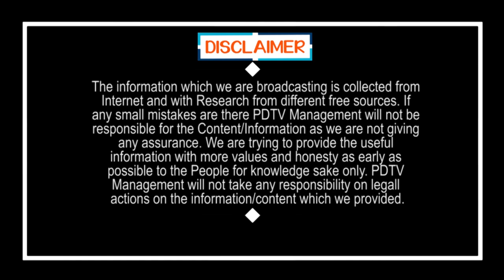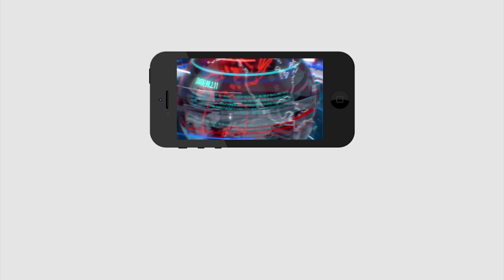CM Jagan Said Good News to Students | గుడ్ న్యూస్: ఈ ఏడాది కూడా పాస్... జై జగన్ | PDTV News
గుడ్ న్యూస్: ఈ ఏడాది కూడా పాస్.. జై జగన్ | CM Jagan Said Good News to Students |  PDTV News